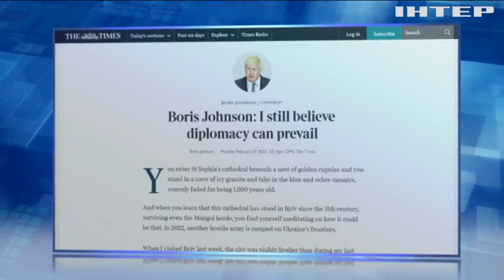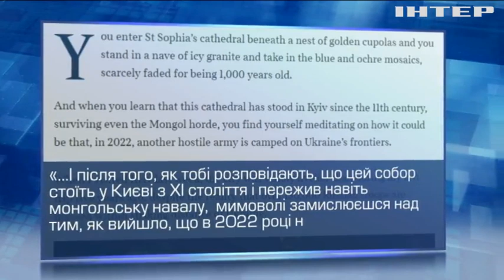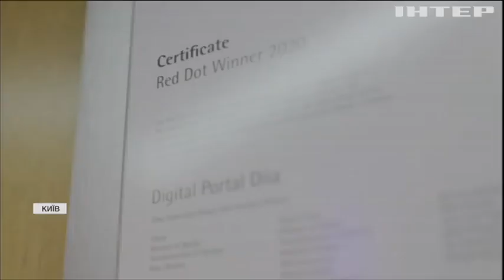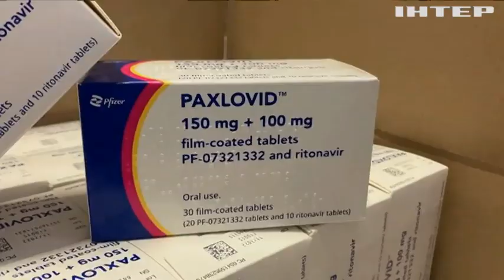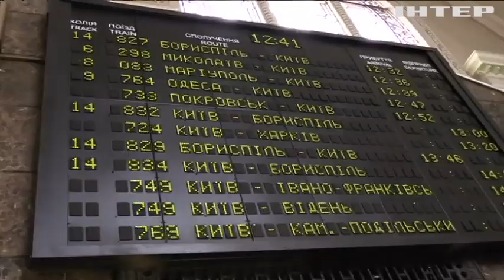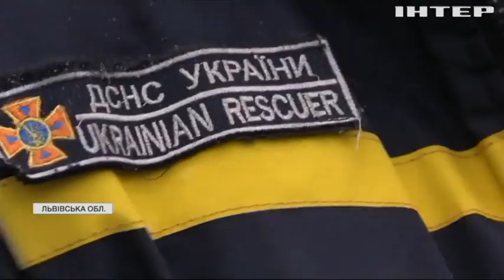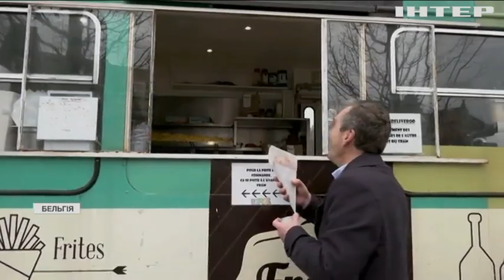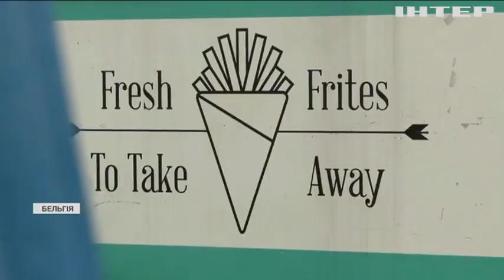Новости 17:45, выпуск за 8 февраля 2022 года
Дивіться у випуску:
Олаф Шольц зустрівся з Джо Байденом: про що домовились.
Скупчення російських військ є головним важелем тиску Москви на міжнародну спільноту – Еммануель Макрон.
Міністерство цифрової трансформації презентувало нові можливості "Дії".